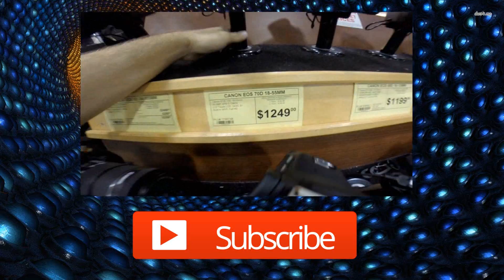Convention Story Time - Press at Conventions